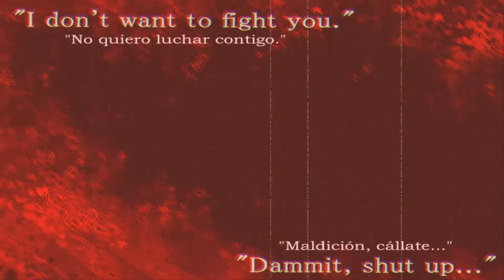Hermano, lo siento | Mogeko Castle #7 final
Hola, hola :3 aquí tenemos el último capítulo de Mogeko Castle, amé esta serie, y estoy muy emocionada por el nuevo juego de Mogeko Castle Gaiden, espero que hayan disfrutado tanto esta serie como la disfruté yo. Los quiero mucho, mucho, mimitos